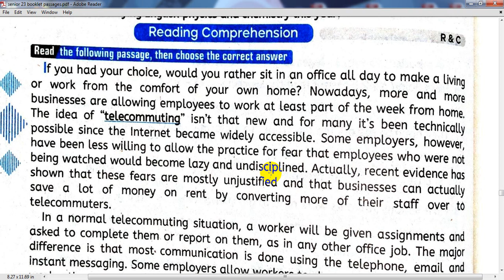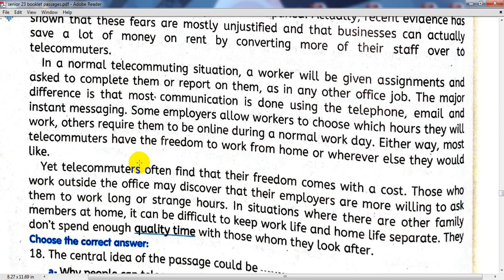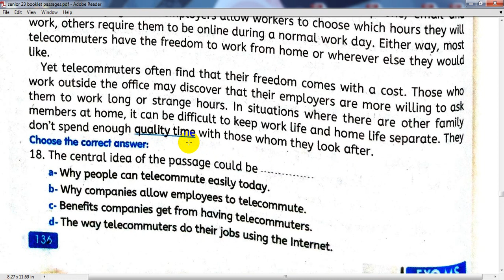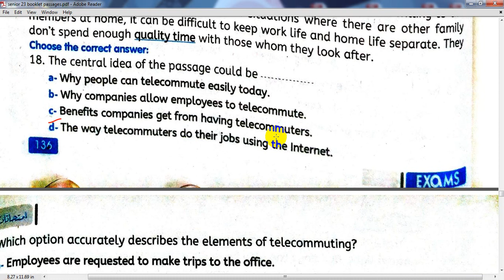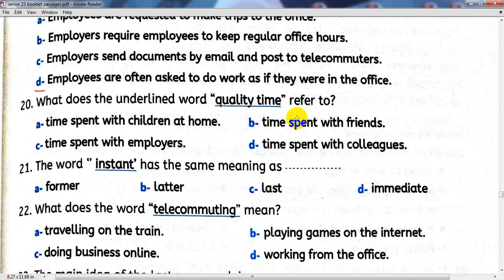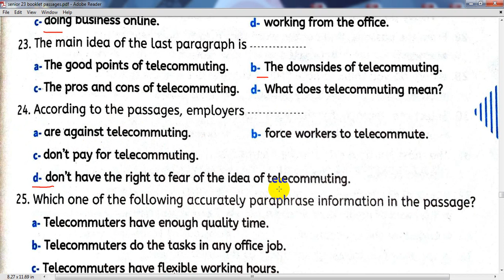حل قطعة الفهم رقم 216. للثانويه العامه